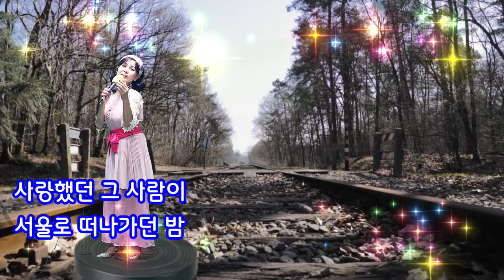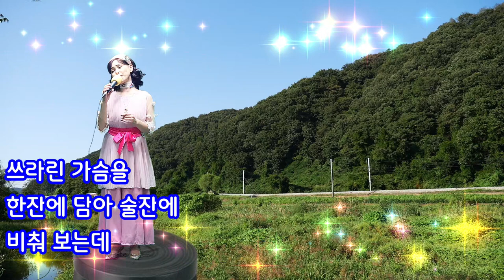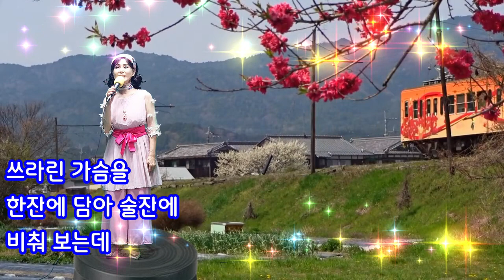눈물의 대전역 @초아강(강정숙)@원곡 김명환(무봉TV)@작사 권기동@작곡 추가열